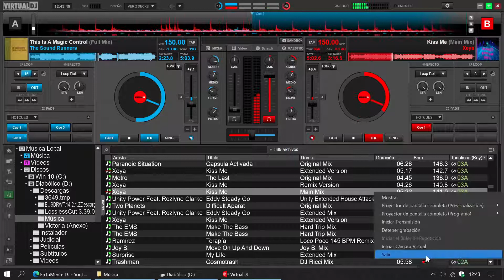Sacando Mis Pequeñas Pruebas Basura - 23